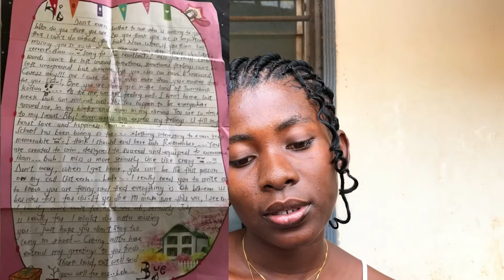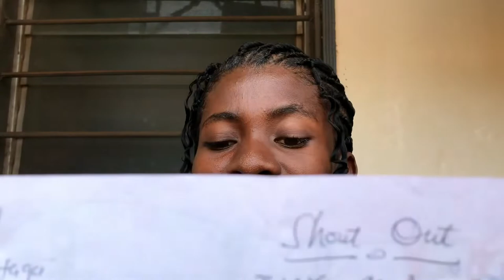REVEALING MY SHS SHOUT OUT🥰😍And (somehow a tutorial in writing sweetest friendly letter)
It was really interesting back down 🥰😍And a way of flirting with a female friend.Do well to watch to the end😘